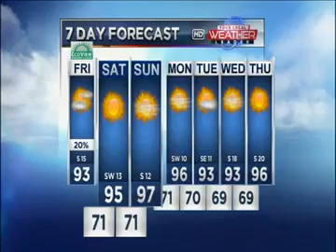July 16, North